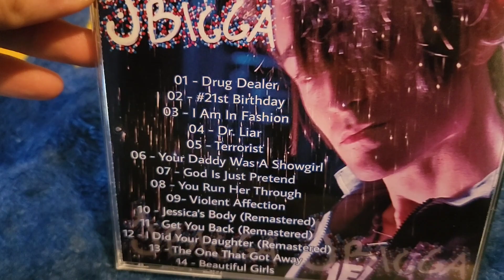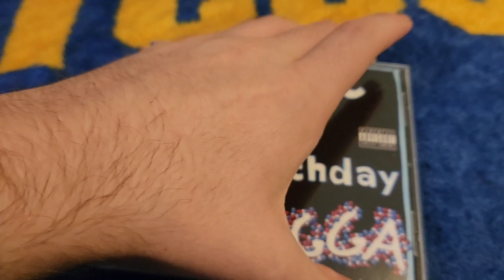( CUSTOM ) J Bigga - 21st Birthday CD UNBOXING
This is a custom one-off I made of J Bigga's "21st Birthday" album.

I really wish an official CD existed tbh. This is one of the best albums he ever made.

I really think I did amazing with this one.